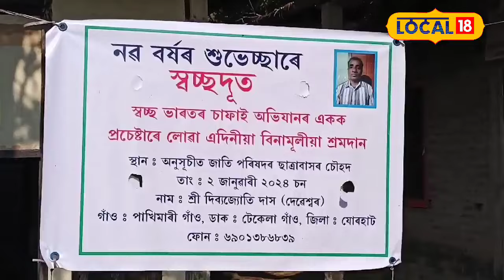Jorhat News | কথাৰে নহয় কামৰে প্ৰমাণ কৰি দিয়া এজন ব্যক্তিয়ে দেখুৱাইছে আৰ্দশ